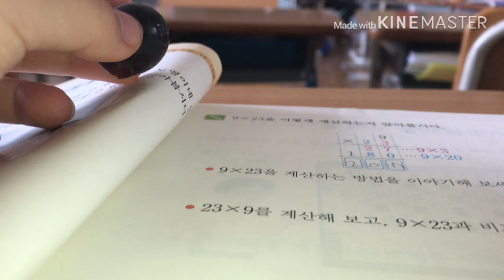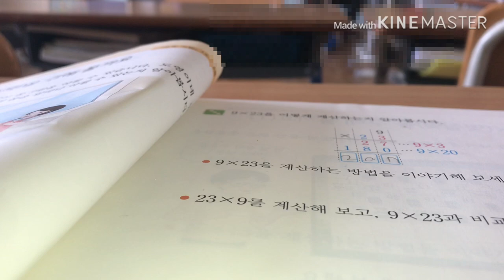포도 ASMR 학교에서 찍은거여서 씨끄러워욤